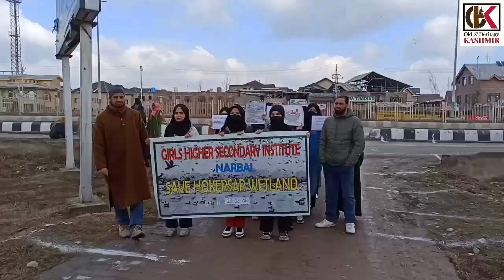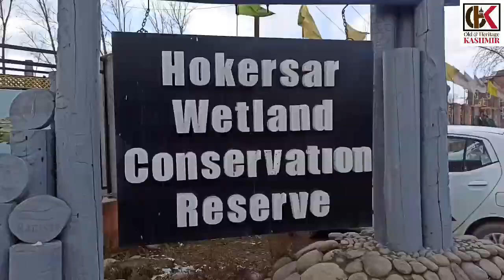World Wetland Day (WWD) is celebrated every year on 2 February at Wetland Hokersar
World Wetland Day (WWD) is celebrated every year on 2 February at Wetland Hokerser

👉You tube
👉old and heritage kashmir

👉old and heritage kmr